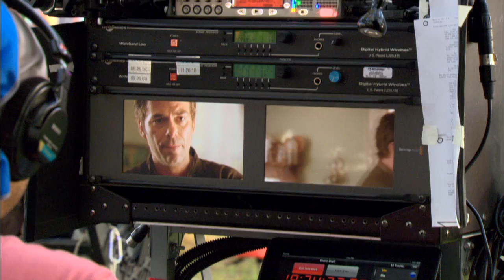Revolution Season 2: Behind the Scenes (Broll) - Billy Burke, Tracy Spiridakos, Giancarlo Esposito